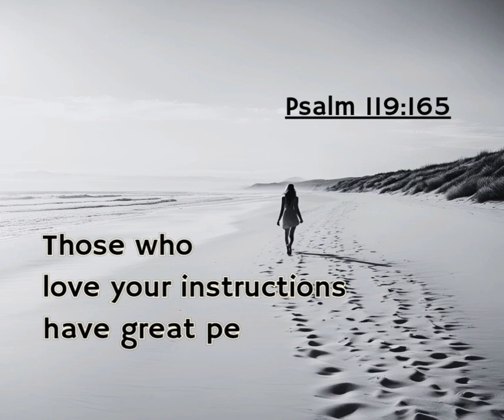Verse for the Day When a walk on the beach feels like running up sand dunes, consult the Coach.